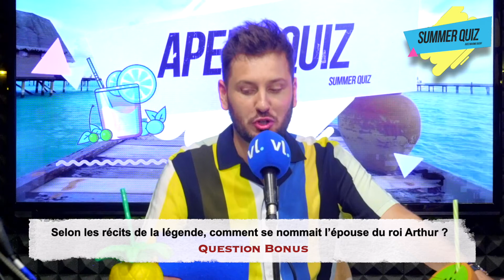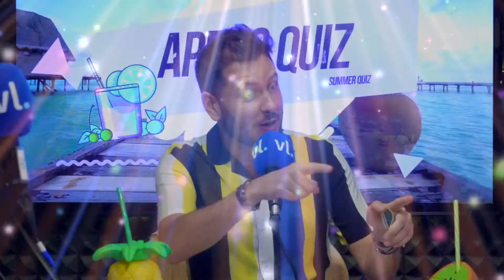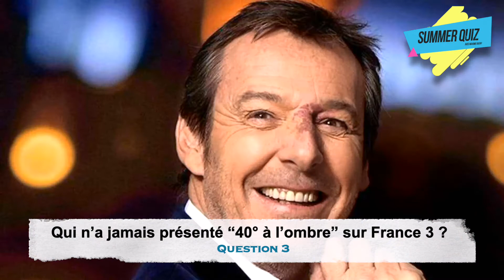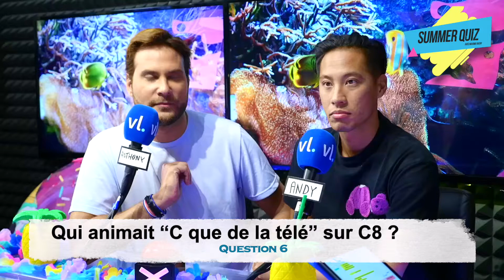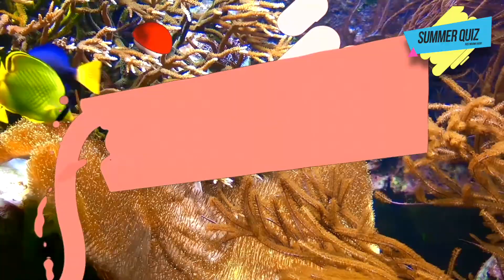"Summer Quiz" (Semaine 5/Episode 2) avec Maxime Guény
Pour ce 2ème jour de compétition, Andy et Alex, amis dans la vie se retrouvent l'un en face de l'autre. Ils sont accompagnés par nos chroniqueurs Anthony et Tiffany.

Au programme, des jeux, des blind-tests, du rire en plateau avec des participants prêts à en découdre pour remporter plein de cadeaux.

- En 4 manches, ils répondent à un quiz à la fois drôle et déjanté, sur le thème de la pop-culture.

- L'équipe ayant récolté le maximum de points à l’issue de l’émission, remporte la partie.

- A la fin de semaine, celui qui aura gagné le plus de parties deviendra notre SummerWinner, avec à la clé, un super cadeau.